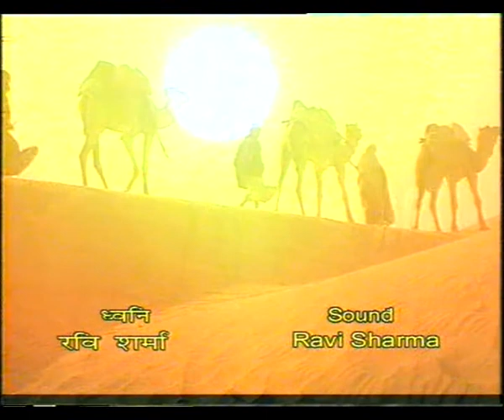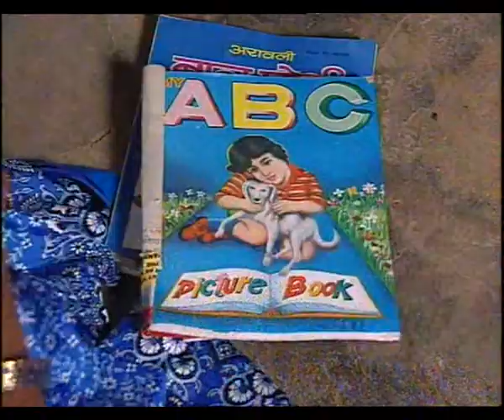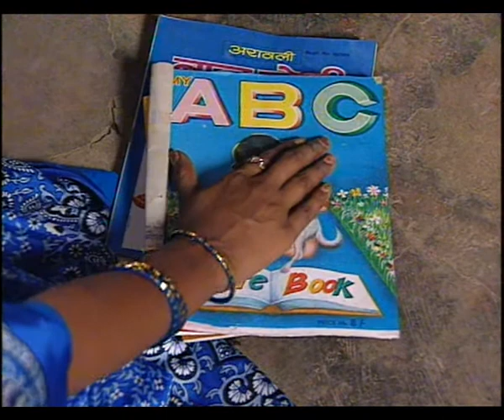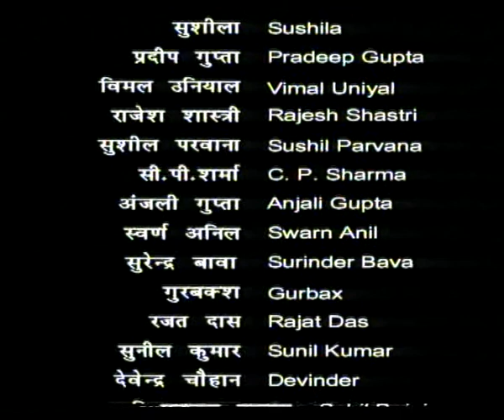MAHA SANGRAM EP 6